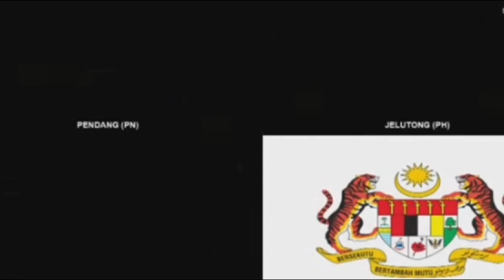Digantung 3 HARI - TEGAS 🔴